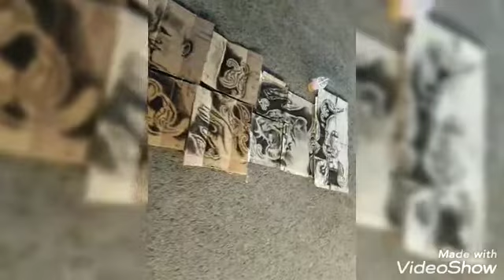งานฤดูหนาวลพบุรี วันที่2 ปี63 วาดด้วยลังขญะไรค้า ทำให้มีค้า reuse art ครูโน๊ตลพบุรี 0924854935